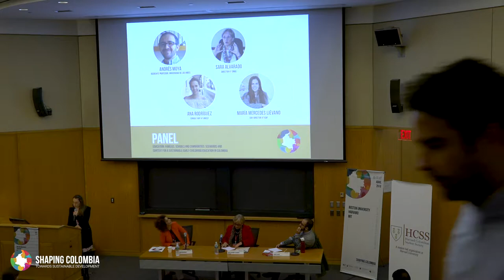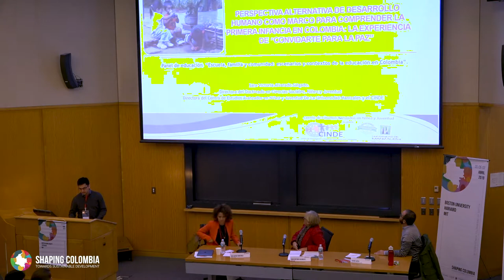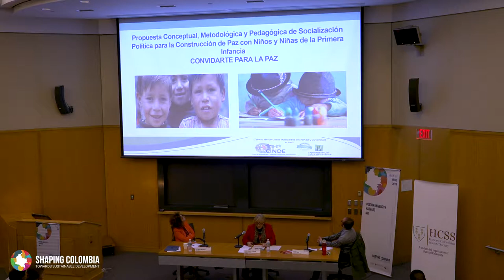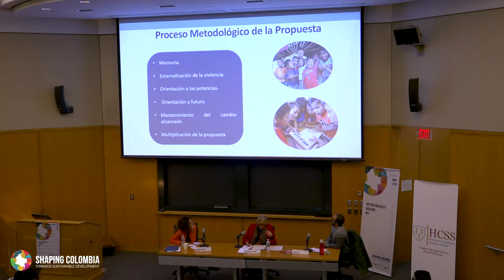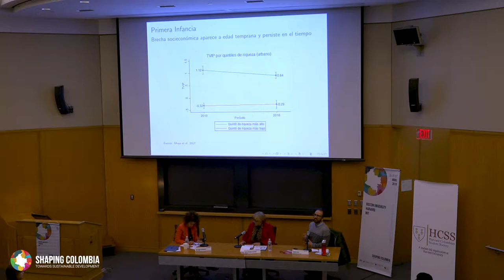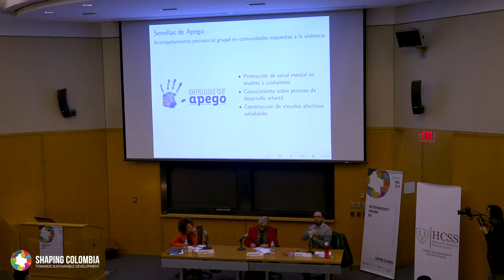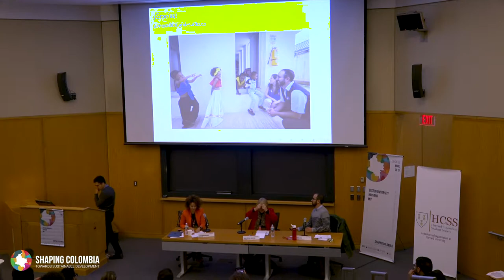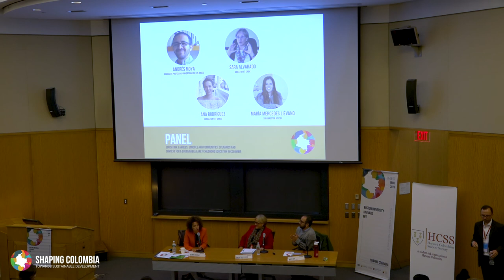Shaping Colombia 2019, Education: Families, Schools and Communities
Panel "Education: Families, Schools and Communities: Scenarios and Context for a Sustainable Early Childhood Education in Colombia"

Panelists:
- Andrés Moya, Associate Professor, Universidad de los Andes
- Sara Alvarado, Director at CINDE
- Ana Rodríguez, Consultant at UNICEF